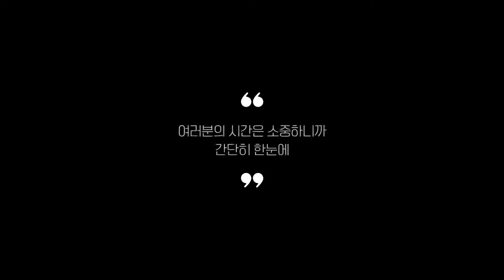드럼세탁기 찾으시나요? 상품리뷰기반 드럼세탁기 추천 BEST 5 (세탁기 미니 21kg)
0:25
5위
대우전자 9KG 빌트인 드럼세탁기 (38만 5천원)

0:37
4위
위니아딤채 드럼크린 세탁기 (46만 2천원)

0:48
3위
LG전자 트롬 드럼세탁기 (49만 1천원)

0:59
2위
삼성전자 그랑데 드럼세탁기 (92만 9천원)

1:11
1위
LG전자 트롬 드럼세탁기 (94만 6천원)